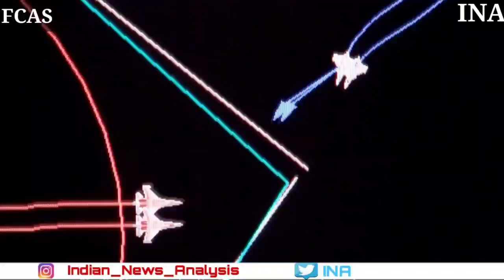Rafale को खुद की Airforce से हटाने की तैयारी में जुटा France -Indian News Analysis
in this video we will talk about Why French air force is all set to replace it's Daale jets from its Hangers .
and Will also discuss What is French Future Combat Aircraft system ( french 6th gen fighter jet)